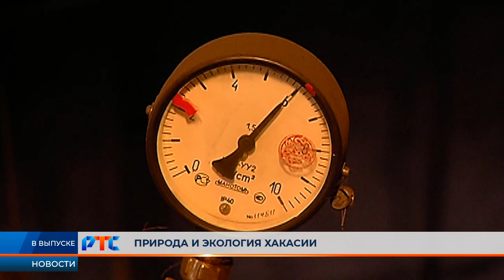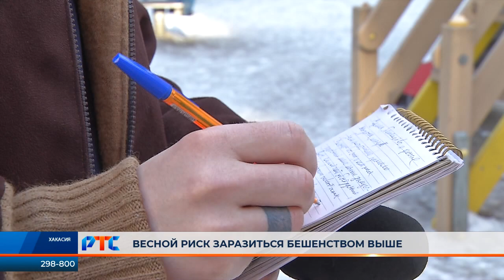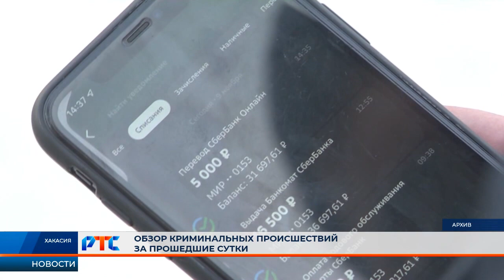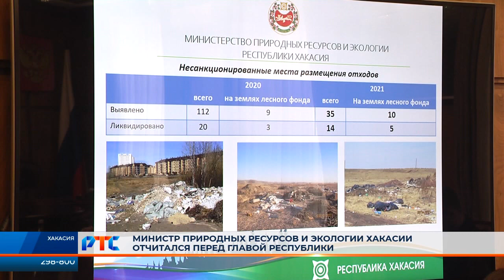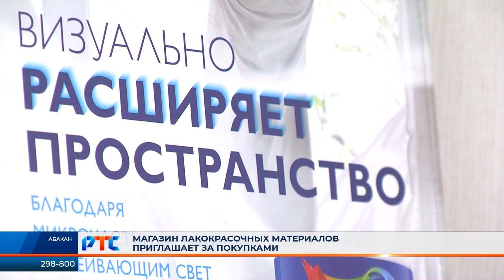РТС-НОВОСТИ (1 марта 2022)